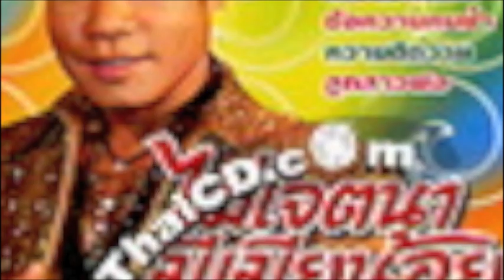Khmer Surin-Yingyong Yodbuangarm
The song is called, La-Or Mod(orh) Srei.. For those who don't quite understand ancient traditional Khmer accent or Khmer Surin, the meaning behind the song is.. You're the prettiest than the average girl in the village even the governor is interested. It is true i like you and I don't lie... Your chest is bigger than a grandma... I want to sell my buffalo and rice farm so my mother could come in  for you... I am so poor..please be the price I have to pay for the Bride don't too expensive.. 13000 is it ok..?